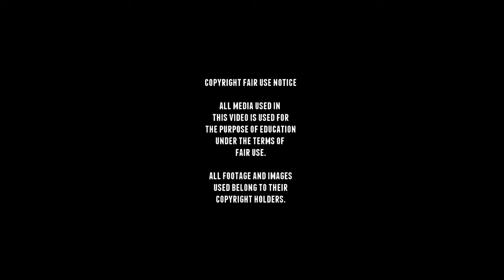M10 Wolverine - Walkaround - Cavalry Monument Saumur.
The M10 tank destroyer was an American tank destroyer during WW2,
it was officially called the 3-inch Gun Motor Carriage M10 and never Wolverine during the war.
It was armed with the 3-inch M7 gun on a modified Sherman tank chassis.

The M10 proved to be an excellent tank destroyer, but the open-topped turret left the crew vulnerable and a lot of crew were lost because of artillery fire, on the other hand the open-topped turret gave excellent
visibility which was valuable to a tank destroyer and it also improved reload speed.

The M10 was only produced from 1942 until 1943 and approximately 6,406 were made.

90 mm Gun Motor Carriage M36 began to arrive in Europe, and mostly replaced the M10 by the end of the war.
The plans to retain any towed battalions at all were canceled after their generally poor performance and high losses in 1944, especially during
the Battle of the Bulge.

The M10 would also see action in the 1948 Arab–Israeli War.

The M10 at the Cavalry Memorial in Saumur has no historical information, but was probably used by the French after the war and maybe by the
Free French Forces.

■ Wikipedia
■ tanks-encyclopedia
■ preservedtanks
■ pantser.net